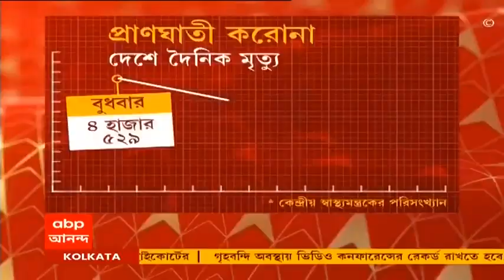Black Fungus: ফের ব্ল্যাক ফাঙ্গাসের ছোবল, শম্ভুনাথ পণ্ডিতে মৃত্যু ৩২ বছরের মহিলার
ব্ল্যাক ফাঙ্গাসে (Black Fungus) ফের কলকাতায় মৃত্যু হল এক রোগীর। হরিদেবপুরের বাসিন্দা ৩২ বছরের ওই মহিলা করোনা (Corona) আক্রান্ত হওয়ায় ভর্তি ছিলেন শম্ভুনাথ পণ্ডিত হাসপাতালে। স্বাস্থ্য ভবন সূত্রে খবর, করোনার পাশাপাশি তিনি মিউকরমাইকোসিসেও আক্রান্ত হন। হাসপাতাল সূত্রে খবর, শুক্রবার ভোরে মৃত্যু হয় ওই রোগীর। স্বাস্থ্য ভবন সূত্রে খবর, এই নিয়ে করোনা ও ব্ল্যাক ফাঙ্গাসে আক্রান্ত হয়ে দ্বিতীয় মৃত্যু ঘটল কলকাতায়।